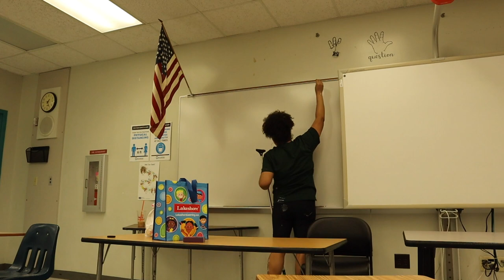Classroom Setup Part 1 | Paint with me | 2021 - 2022 School Year | Middle School Math Classroom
It's that time of year again! Back to school season is my favorite season, so come along with me as I set up my 7th grade math classroom.

++ MENTIONED ++

white better than paper bulletin board roll

schoolgirl style greenery border

++ WHAT IS MARGIOLD MAGIC? ++
Marigold Magic is the feeling of enchantment through encouraging, supporting and nurturing others.
mar·i·gold
/ˈmerəˌɡōld/
- a companion plant
As a companion plant, a marigold helps other plants grow by repealing problematic pests and attracting beneficial insects, similarly you can emulate the characteristics of a marigold by helping other people grow by assisting them in repealing problematic issues and attracting beneficial ideas.
mag·ic
/ˈmajik/
- a special mysterious quality which makes something seem wonderful and exciting
- evokes feelings of happiness

If you plant a marigold beside most any garden vegetable, that vegetable will grow big and strong and healthy, protected and encouraged by its marigold. Marigolds exist in human life as well, encouraging, supporting and nurturing others. If you can find at least one marigold in your lifetime, you will grow. Find more than one and you will positively thrive.

++ WHO IS FAREN BREVETT? ++
I am a God-fearing woman who teaches math to middle schoolers for a living. I was born and raised in South Florida and I graduated from the University of Central Florida in 2016, majoring in interdisciplinary studies. I got a teaching job before I even walked across the stage to turn my tassel. Teaching is my passion and it’s something I’ve wanted to do since the early age of five years old. I got baptized on March 25, 2017, the greatest day of my life. I had attended church my entire life but never realized how amazing God really was until I was 23. I’m ecstatic to have you all along with me on this crazy journey we call life. My channel is all about growth and positivity, which is why I gave it the name Marigold Magic. On this channel, you will find faith based videos where I talk about my walk with God, dive in to bible study and show you what it means to be a Christian. You will also find educational information, geared toward teachers, with tips, tricks and how to videos, all created to making the overwhelming life of a teacher a little easier and a lot more fun. Look out for some motivational content, too. As well as vlogs, challenges and more that brings you in, to my day to day life, and gives you a deeper look into who I really am.